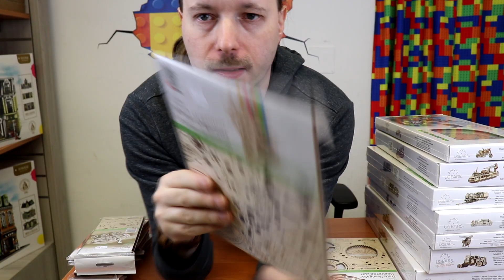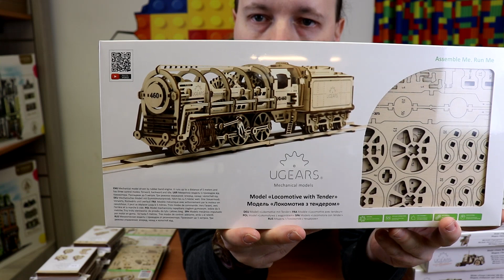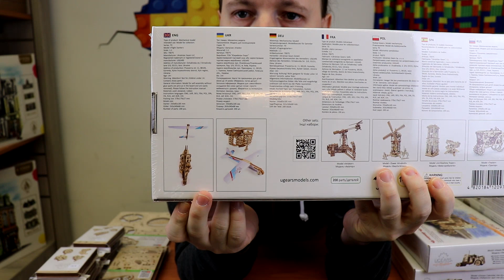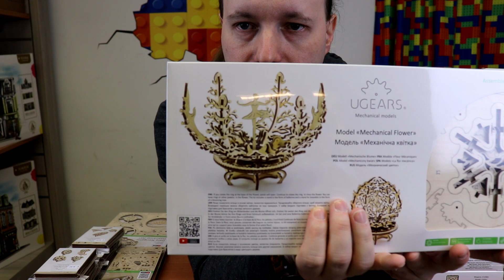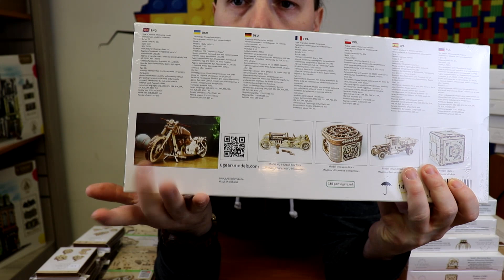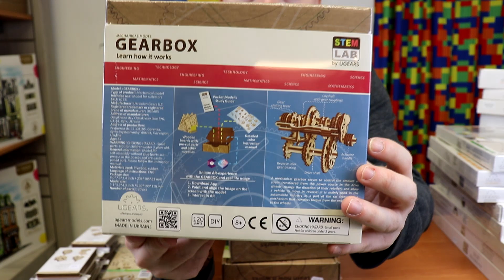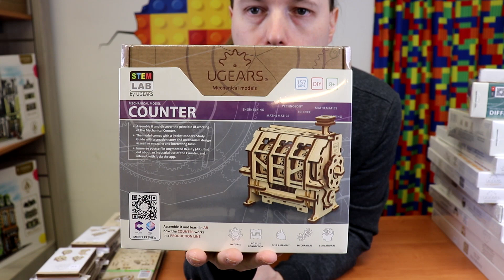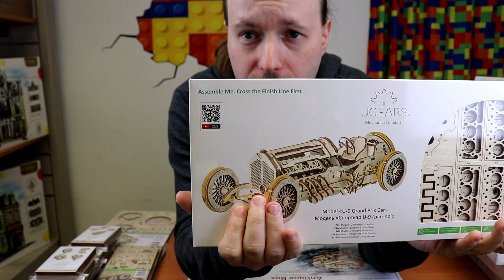Neues in der Klemme: Bloxbox und UGears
Es gibt wieder neues: Mosaike von Bloxbox, und Holzbausätze von UGears.

Bloxbox gibt es leider nur im Laden - UGears ist auch bald online verfügbar.

Die Klemme
Böcklinstrasse 58/1+2
1020 Wien